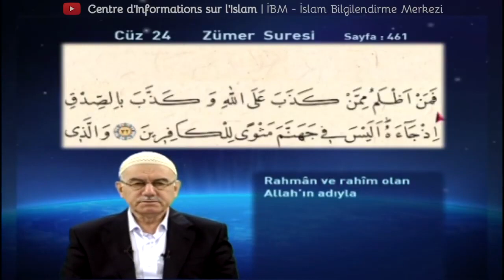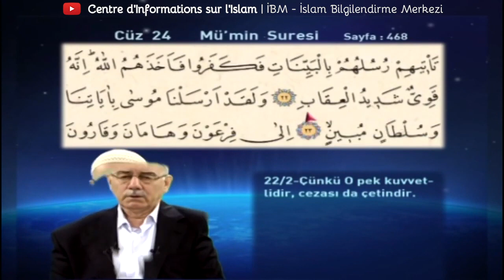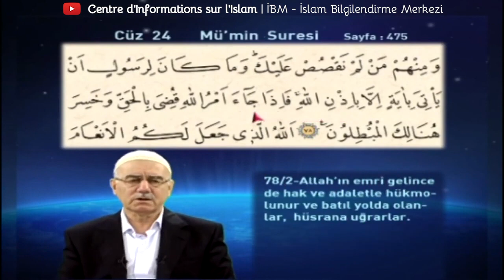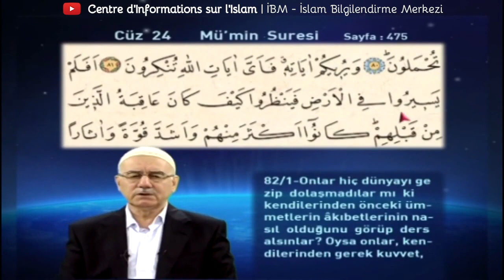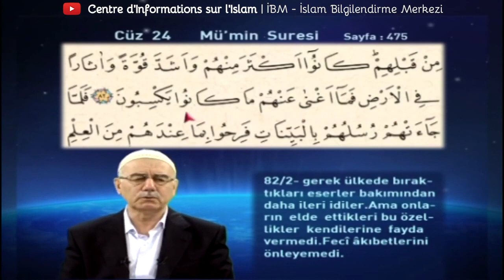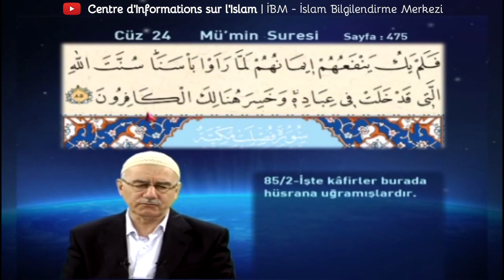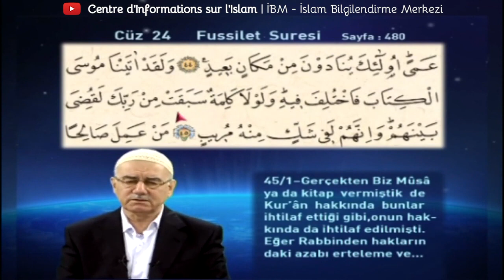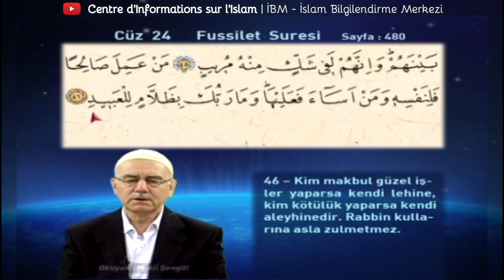Mukabele 24 Cüz Mehmet Ali Şengül